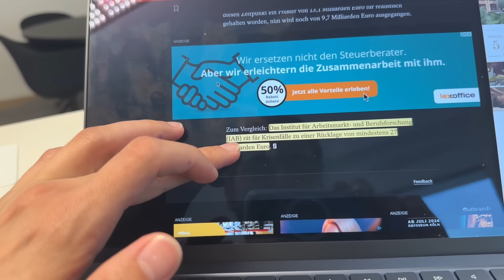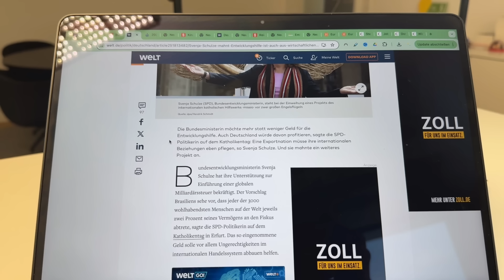HEFTIG: "Bundesagentur für Arbeit kämpft mit Finanzproblem"